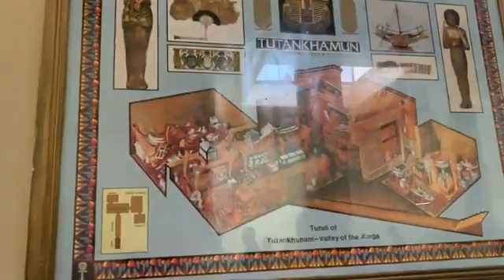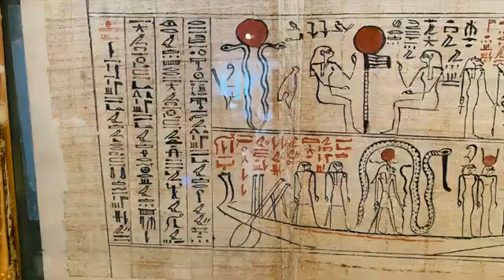The2Woodies EGYPT THE EGYPTIAN MUSEUM with IBRAHIM MAHMOUD